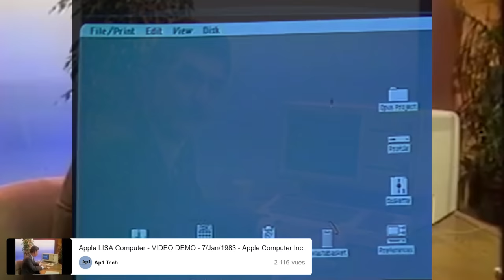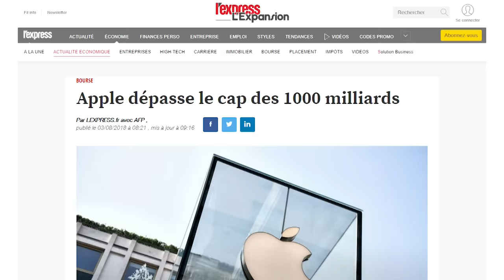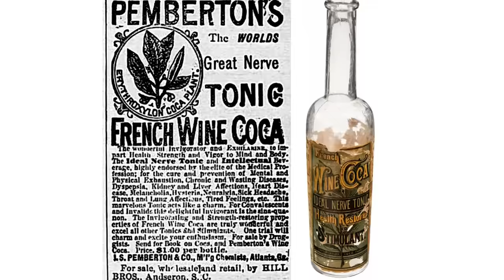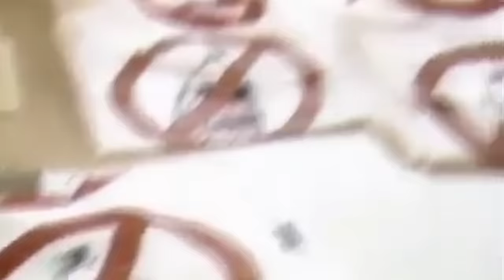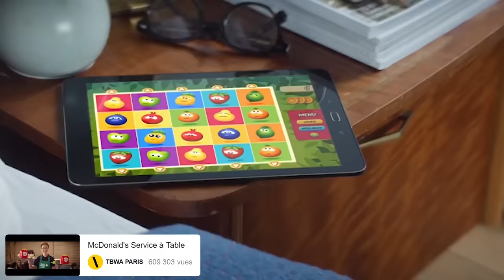6 SECRETS des RIVALITÉS DE MARQUES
Connaissez vous les histoires secrètes derrières la rivalité des plus grandes entreprises de ce monde ? Coca, McDonald, Il y a des bails sombres : des trahisons, des histoires de géopolitique, d’espionnages. Aujourd’hui, découvrons les 6 plus grandes plus rivalités business, au monde.

La façon dont les histoires sont racontées peuvent laisser penser qu'il y a un gentil et un méchant. Les histoires sont toutes vraies mais volontairement romancées. Vous allez être nombreux en commentaires à soulever les problèmes qu'ont posé tous les personnages dont nous parlons ici.

Je vais revenir sur quelques cas importants :

- Jobs a toujours accusé de Gates de vol. La vérité c'est que les deux ont tout piqué à Xerox. Jobs n'est pas le génie incompris, il était tyrannique avec ses employés et il a eu beaucoup d'échecs. Le fait qu'il rejette Gates aussi violemment, fatalement que ça deviendrait son ennemi.

- Il y a beaucoup moins de canettes de Pepsi vendues que de Coca. Mais comme dit dans la vidéo, Pepsi a de nombreuses marques. Dont l'entreprise "Yum" naît de Pepsi. Coca lui se focus presque exclusivement sur la boisson.
Par contre j'ai oublié de corriger à l'audio, mais Coca fait bien 35 milliards, pas 4 milliards (ce sont les revenues de sa société d'embouteillage).

Pour le cas d'Edison, tout est vérifiable sur Wikipedia et dans des articles de presse (Washington Post, NY DN, etc.). Mais l'histoire est toujours plus complexe et est le fruit d'un contexte, d'une époque. Edison n'a pas électrocuté directement Topsy et ce n'est pas lui l'inventeur direct de la chaise électrique. Certains historiens tendent à atténuer sa médiation dans ces affaires qui nous apparaissent aujourd'hui moralement limites.